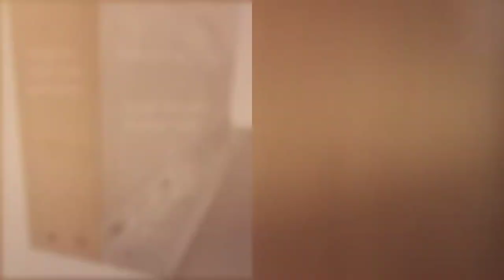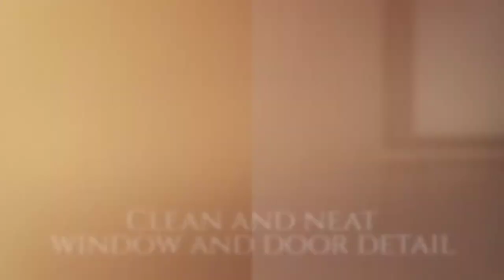STONE | The MOST Durable EXTERIOR Wall Cladding finish on the planet.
ZERO maintenance, STONE wallimg is for life. ENJOY the beauty of stone wall cladding without COSTLY ongoing painting. Lightweight insulated exterior walling. Direct to stud wall fixing for simple fast construction installation. Sandstone exterior cladding, Basalt siding, Blue stone cladding, Limestone siding and Slate walls, SmartStone Systems has it all when it comes to exterior wall sidings.